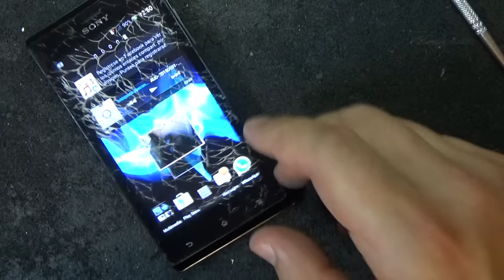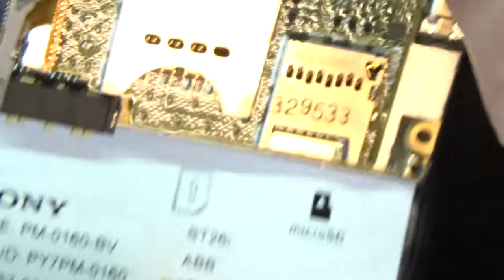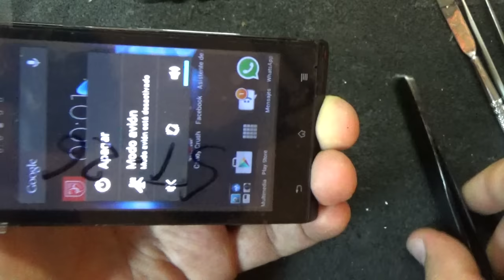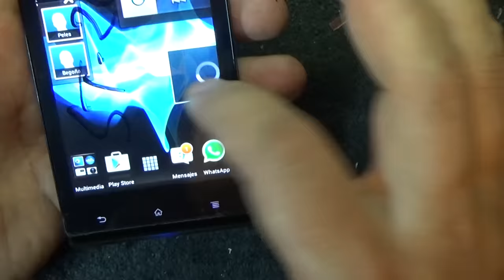Sony Xperia J (ST26i) замена тачскрина